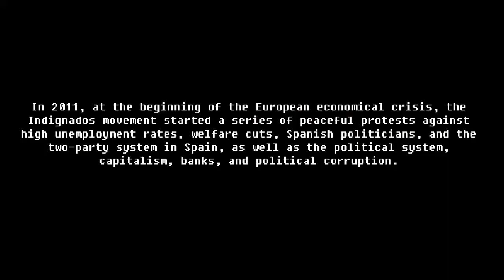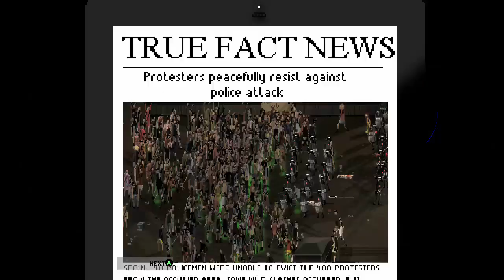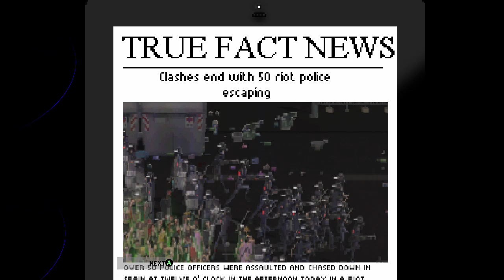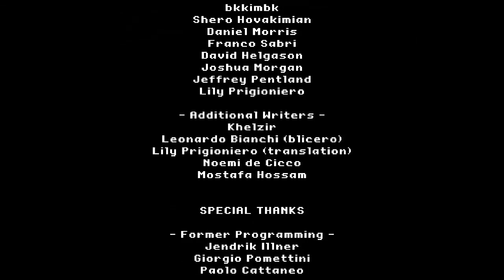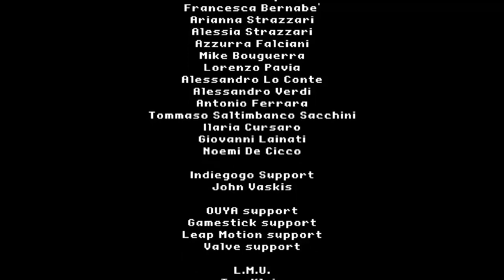Los Indignados (Riot: Civil Unrest)